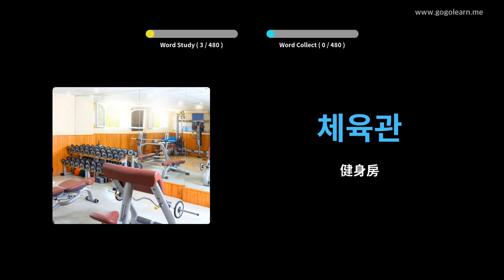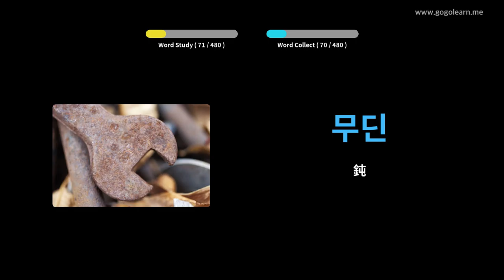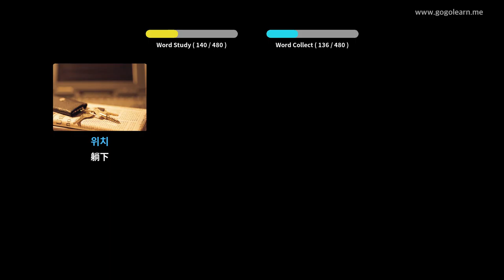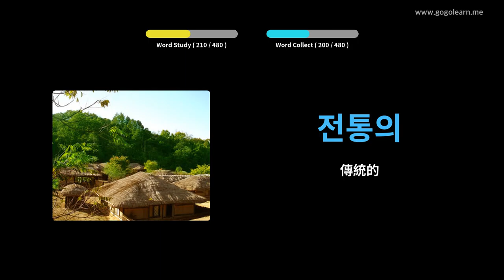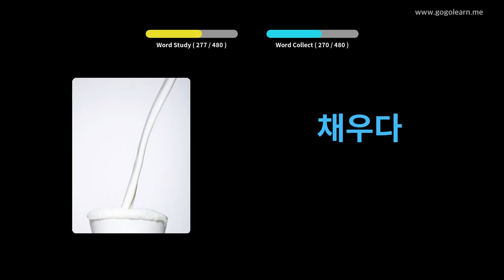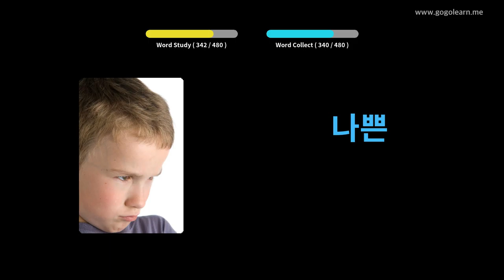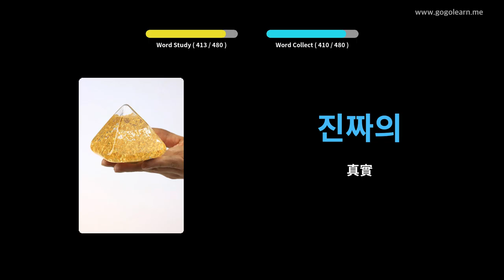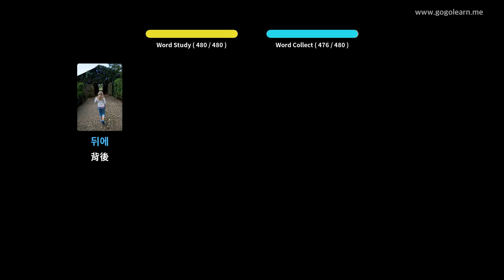韓國語詞彙小學 | Golearn